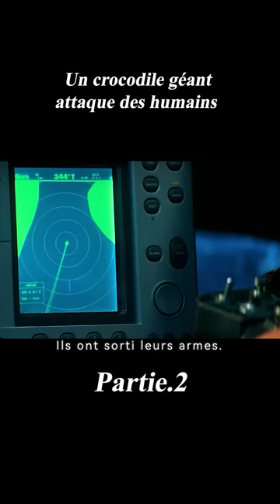Un crocodile géant de 800 tonnes attaque des humains#shorts